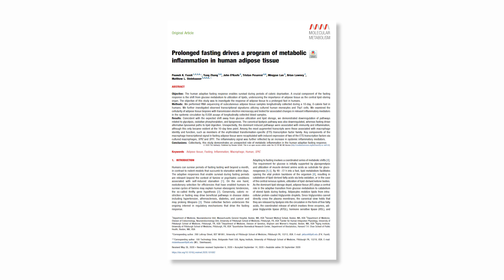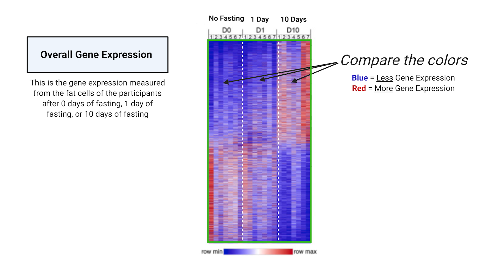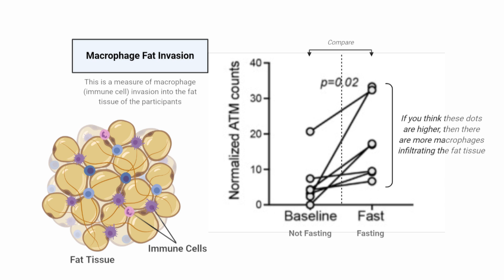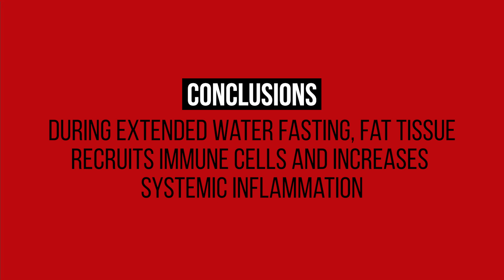EX-e: Fasting INCREASES Inflammation - Scientific Evidence